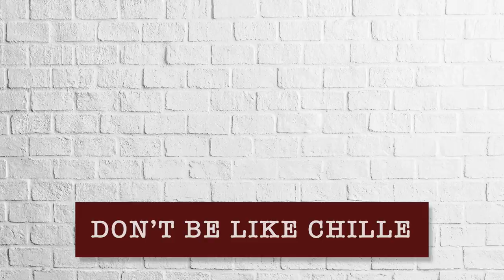Chille DeCastro Doesn't Care About Your Life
Chille finally admits what we all knew.